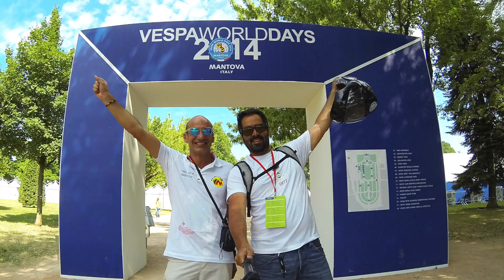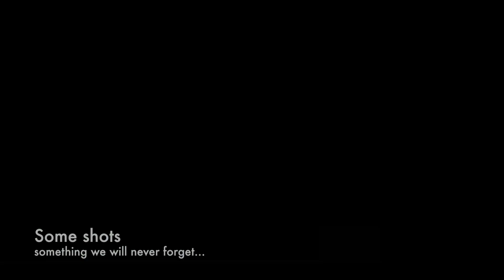The Movie - Vespa World Days 2014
Thanks to everyone who contributed to make this trip possible.

Portugal
Spain
France
Monaco
Italy

iTunes: Appletop (thanks to Olivier Cancellieri)